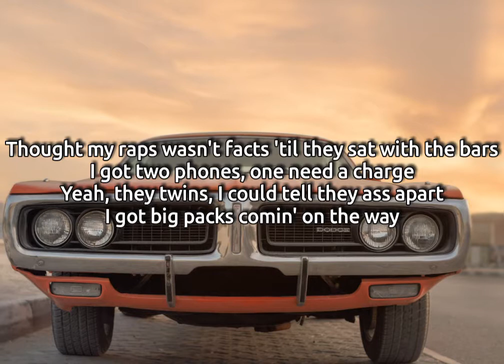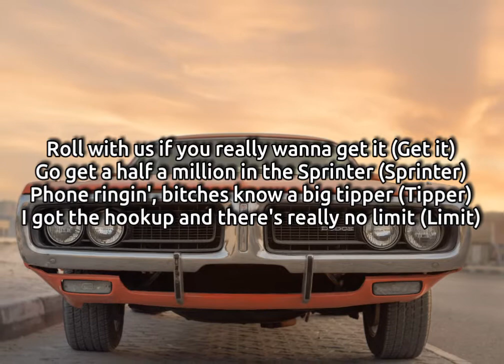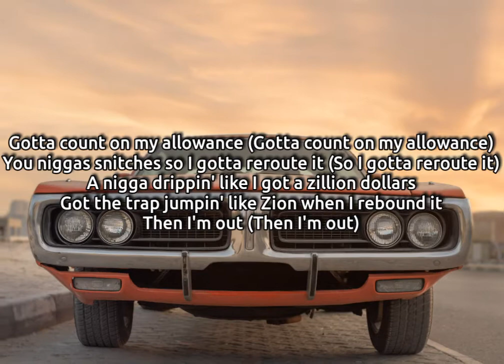Drake - Money In The Grave Ft. Rick Ross (Lyrics)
Drake - Money In The Grave (Lyrics) ft. Rick Ross